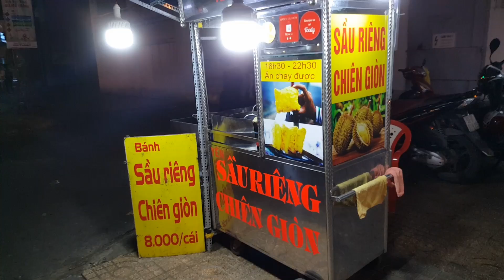LẠ Miệng Với Món Bánh SẦU RIÊNG CHIÊN GIÒN chỉ 8K Khiến Ngàn Người Mê Ở SÀI GÒN | Saigon food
Bánh này tựa như bánh chuối chiên, nhưng hương vị rất ngon mùi thơm của sầu riêng, có dịp hãy dùng thử để đánh giá nhé các bạn ^^
Giá chỉ 8k/cái
CẢ NHÀ CÓ THỂ KẾT NỐI VỚI HEO TẠI ĐÂY:

Mình là HEO HAM ĂN. Heo rất Thích đi khám phá và ăn uống. Đây là kênh youtube của mình, Mình sẽ chia sẻ lại những nơi Heo đã đi qua, món ăn đã từng ăn và chia sẻ lại những kinh nghiệm với tất cả mọi người.